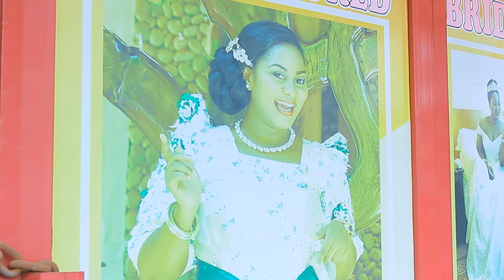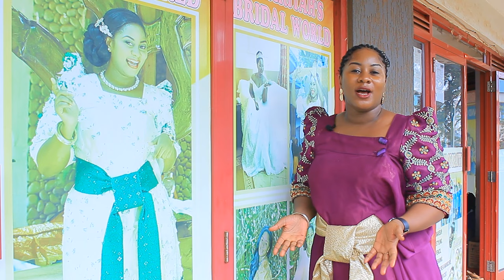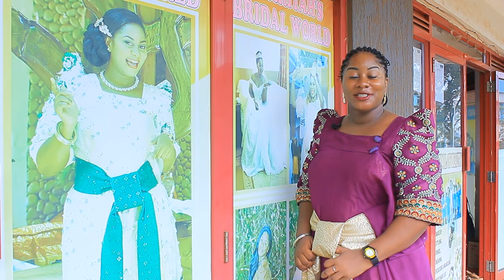KWANJULA Sharifah Namubiru and Dr Justine PART C